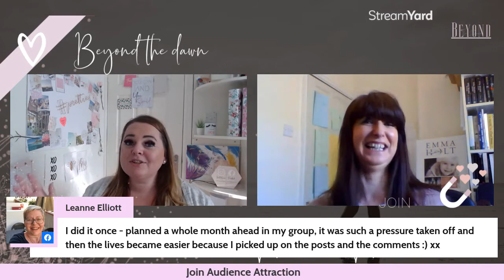Audience Attraction Alumni Interview With Guest Emma Holt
Join us for a casual chat about our signature course Audience Attraction!
Emma Holt is an established full time photographer and photography mentor and we reflect on what she has been able to achieve in terms of her visibility and business success since joining me on our signature course!